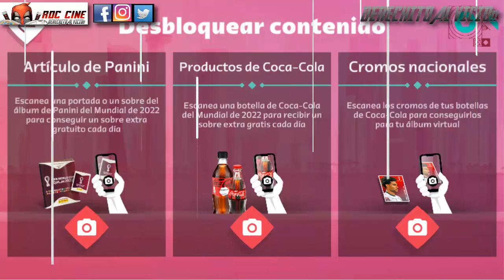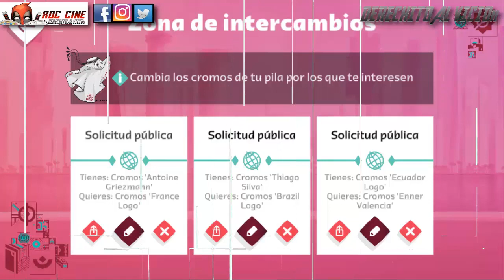[RDC] FIGURITAS GRATIS + SOBRES DIARIOS + CODIGOS PARA EL ALBUM DEL MUNDIAL QATAR 2022 DE PANINI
Derechito al Vicio! Somos RDC Cine y hoy te contamos todo lo que necesitas para completar tu Album de Figuritas del Mundial Qatar 2022 de Panini en su version Virtual, que podes coleccionar desde tu celular o computadora.

Te mostraremos como usar los codigos de sobres gratis para que tengas la chance de sacar una Carta Dorada al dia, como desbloquear dos sobres con la camara y las figuritas especiales de coca cola gratis con este video.

Y si queres intercambiar en nuestro grupo completaremos mas rapido el album :D